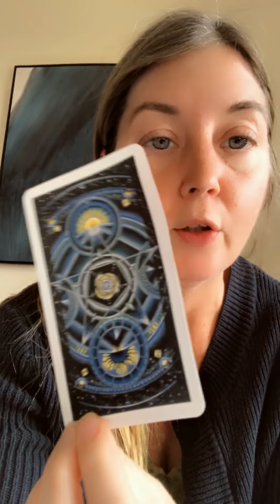Friday January 5 💕💕💕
The Pink Ray of Light
Planet Mars
Mind Elohim
Throat Chakra
Number Three
Steel Element
Lucifer ascending master
Lucifer and Derek 1
Eagle 🦅 Omen
South and East directions 🧭
Masculine Feminine divinity
37.6 Waning Crescent 🌙 Moon Scorpio ♏️
Sun Walk
Meditation Friday
Capricorn ♑️ Sun ☀️
Winter ❄️ Season 🗾
1-5-2024
158
68
14
5 🎲
Powers
Yogi 🧘‍♀️ Tea 🍵 Wisdom
May this day be the day to lead us to peace, happiness, and to joy.
Spicy hibiscus blossom positive energy support elevated mood and energy level.
Smoothie Fruit Friday
Smoothie Bowls
Nine of Wands Tarot Card Cosmic Deck
Strength, self-determination, new passions may be revealed, new self-confidence, time patterns, routes and pathways revealed.